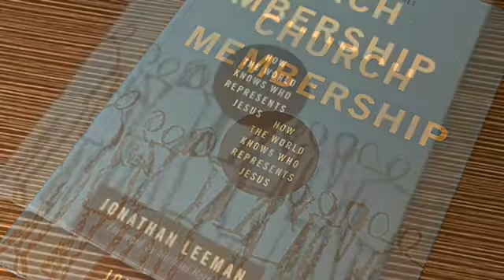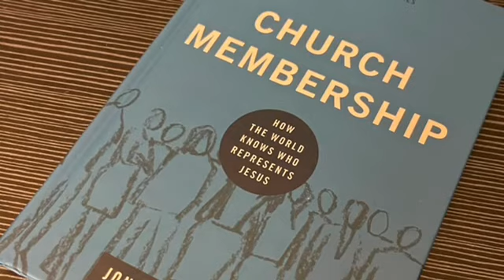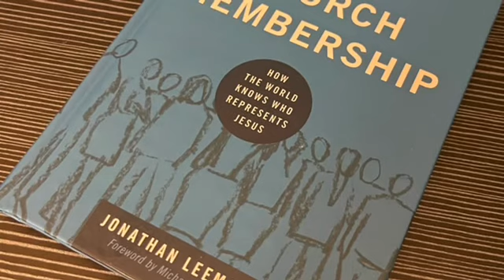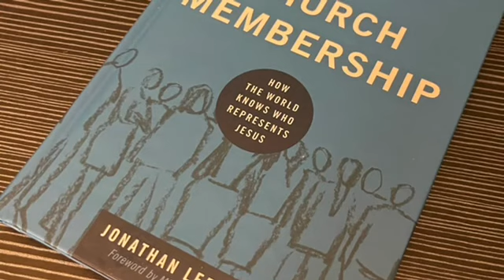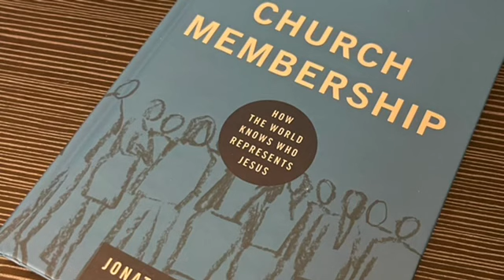Church Membership Ch 3&4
Church Membership by Jonathan Leeman-Chapter 3 & 4

A short book about the intentionality/importance of church membership for Christians.